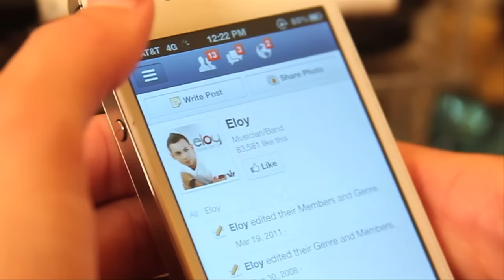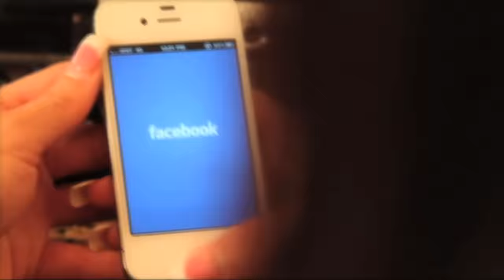Dembowholic - Eloy (Official Video+letra)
Video Oficial de Dembowholic otro de los temas que forma parte de la primera produccion dicografica de Eloy "El Comienzo"

Letra

“Tu dime quien mas”
Eh eh eh eh eh eh
Oh oh oh oh oh oh

INTRO
Prende la compu y…
Pone la música famosa por su boom boom
Se mira en el espejo hay que dura mi nena
Poniéndose bella pa’ romper la discoteca
Y…
CORO 1
Saca la cámara
Un par de fotos
La sube al facebook y a toitos vuelve locos
En sus labios lip gloss
Retoque del blush
Y me tira directo un call
Me dice Eloy te quiero a ti no quiero a otro
Nadie se va a enterar la noche es de nosotros
Vámonos a parte donde estemos solos
Hoy te demuestro como lo hacemos a mi modo

VERSO 1
Yuuu
Como dice Fido mami esa es la actitud
Hoy te pongo a bailar al ritmo de Don y el “Taboo”
Poca ropa poca luz
uuu
Vodka Tequila Whisky lo que quieras Tu
Se me pone diabolic
Cuando le aplico técnica bajo efecto de alcoholic
Le doi trabajo pa’ convertirla en mi workaholic
Al otro día nos vamos guillaos de shopaholic
Viviéndonos la movie a lo holly

HOOK
Te trata así como te trato yo
Sabe como llevarte al descontrol
Ta agarra así por la cintura
Sabes que como yo no hay dos y como tu ninguna
Te mata haciendo el dembow lento
Te eleva en el procedimiento
No hay mas na que buscar conmigo se vive el momento
CORO 2
Saca la cámara
Retoque del blush
Vámonos aparte donde estemos solos

VERSO 2
Demuestra lo que tu tu tu
Tienes para mi mi
Pues vamos mami al mambo
Esta noche si que si iii
Me agarra por la camisa y me pega pa’ la pared
“Se muerde los labios y dice”
Pa! Tu sabes como ehh
Uuuu
Poca ropa poca luz uuu
(ella es una demboholic)
(fanatica de el reggaetón desde los tiempos del underground)
(por eso le traje a Memo)
Eh eh eh eh eh
(el mas buscado tu sabes)

PAUTAS
Ja ja ja
Bebe te presento al combo
Master Chris
El Científico
Hi flow
Por ahí anda Darell
Y aquel que tu vez con los ojitos chiquititos
Si ese es Memo
“The Most Wanted”

Dembowholic
Para todas las adictas al dembow
Eloy
Ya tu sabes quien yo soy
El Nene del Genero
Fly Records
Se acerca el comienzo
Y no digan que no les dije
Ja ja ja ja
Dembowholic